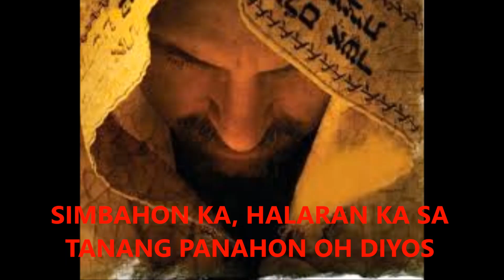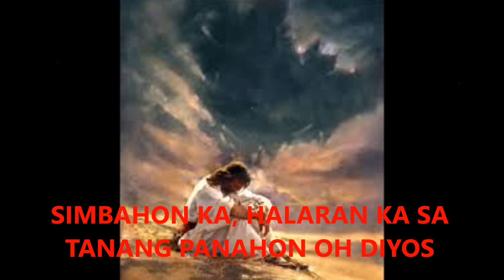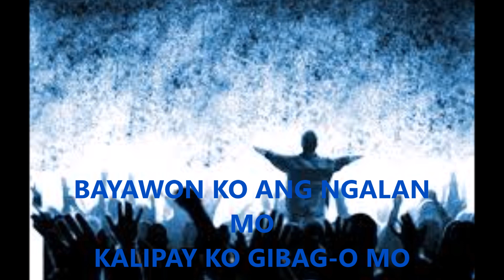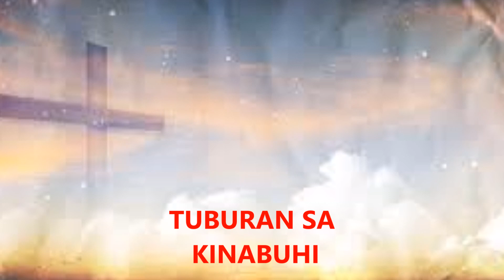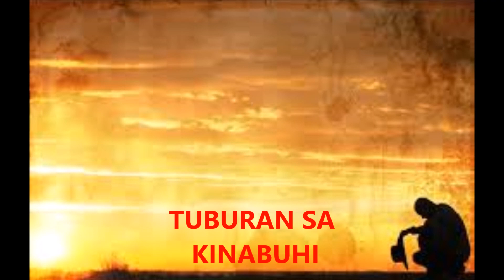PINITIK(with lyrics)Cebuano Worship Songs!!!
Simbahon Ka Oh Diyos!!!